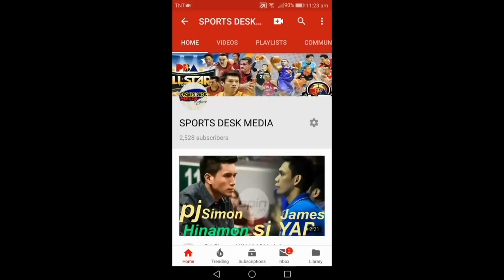June Mar Fajardo"The Kraken"35 pts.Highlights SMB KONTRA MAGNOLIA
35 points highlights ni June Mar Ang Bangis ni The Kraken